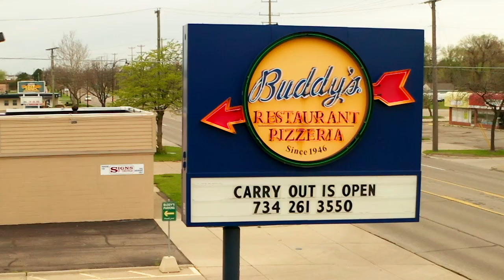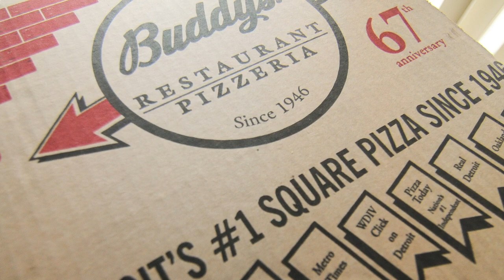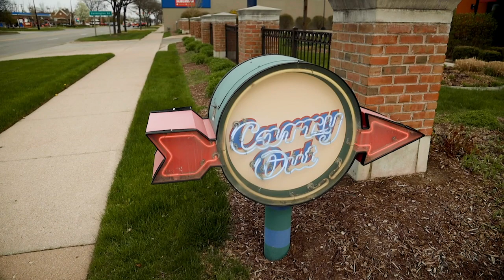Buddy's Pizza innovates carryout under stay-at-home order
Since its beginnings in 1946, Buddy's Pizza has become a Michigan pizza icon. During the coronavirus stay-at-home order, the pizza chain has innovated its approach to carryout with highly organized curbside pickup.